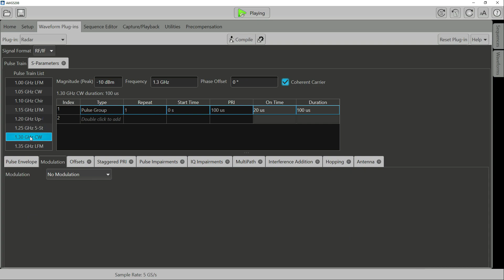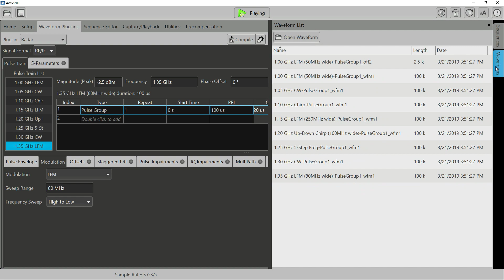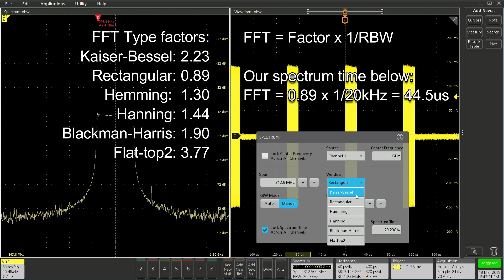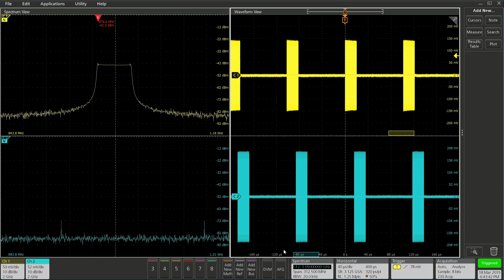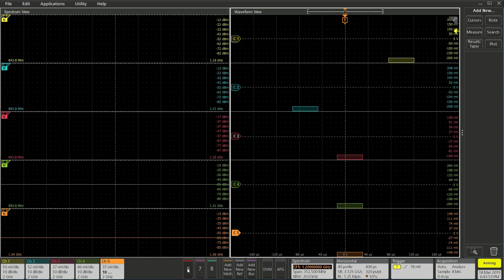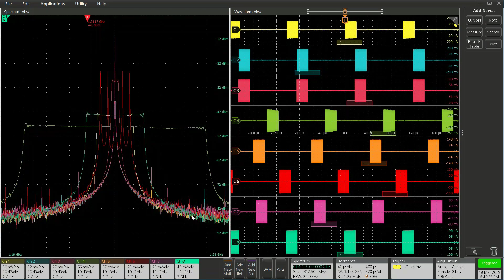Intro to Spectrum View on the MSO58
If you're doing any mixed frequency/time domain work, Spectrum View® makes it easy for you to accomplish this task. Let us show you how the MSO5/6 oscilloscope's Spectrum View captures simultaneous time and frequency domain views on multiple channels, while giving you the ability to set independent acquisition settings in each domain.This video goes over the basic setup and what to expect when using Spectrum View.